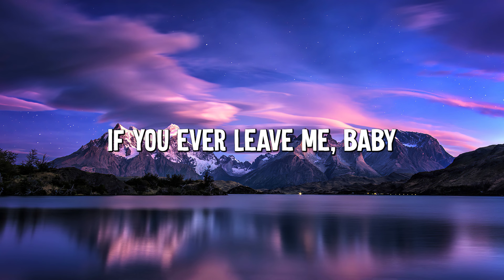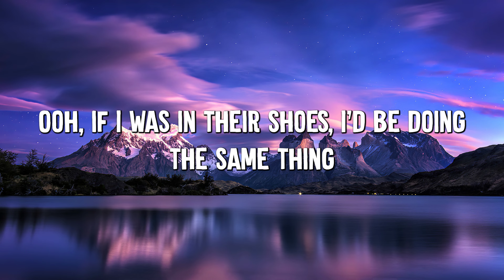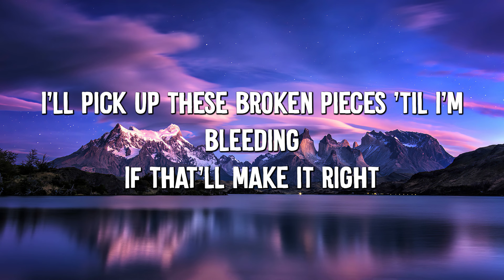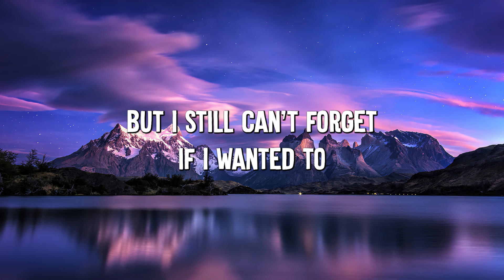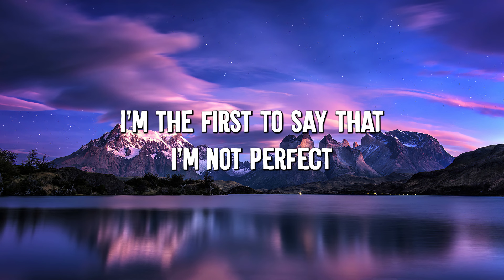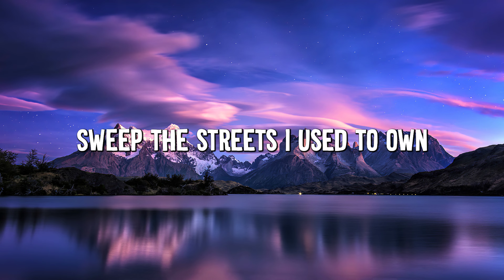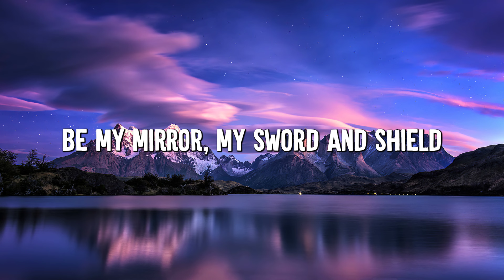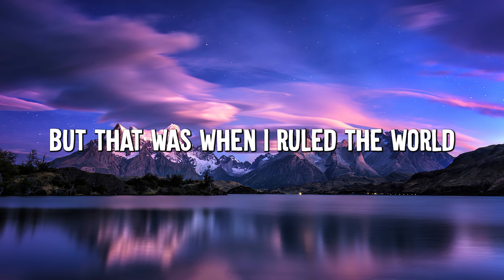It Will Rain - Bruno Mars (Lyrics) || Jamie Miller , Coldplay... (MixLyrics)